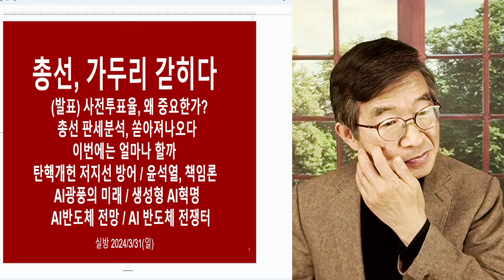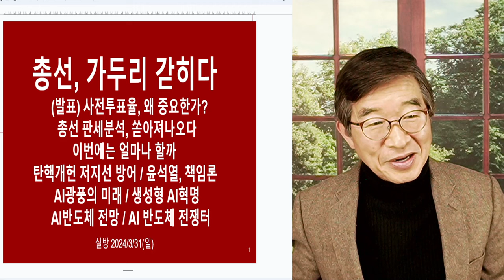총선, 날로 먹다 / 가두리 양식장에 꼼짝없이 갇히다 [공병호TV]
Bitcoin : 3MTW849AkP2ftLeSK2teZHMmzLu7Z83s9U